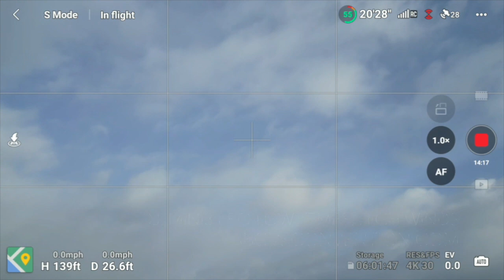Flying the DJI Mavic Mini3 Pro on a cold windy day.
Temperature was approximately -1F/-18C .    I didn't realize i was outside of operating range at the time.

The manual states:

Low Temperature Notice 1. Battery capacity is significantly reduced when flying at low temperatures from -10° to 5° C (14° to 41° F). It is recommended to hover the aircraft in place for a while to heat the battery. Make sure to fully charge the battery before takeoff. 2. Batteries cannot be used in extremely low-temperature environments of lower than -10° C (14° F)

The reduced battery capacity in low-temperature environments reduces the wind speed resistance performance of the aircraft. Fly with caution.